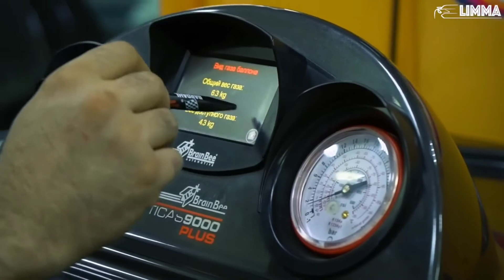2-scratch ft Jooan Mo | Rich | (limma) BMW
Follow Jooan Mo!!!